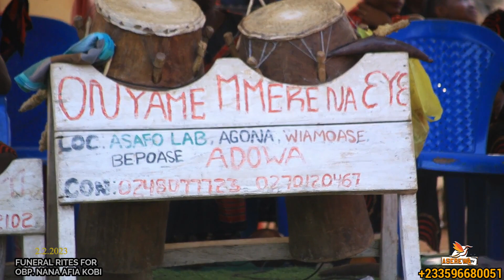Funeral Rites for Obaapanin Nana Afia Kobi grandmother of Mavis at Kofiase